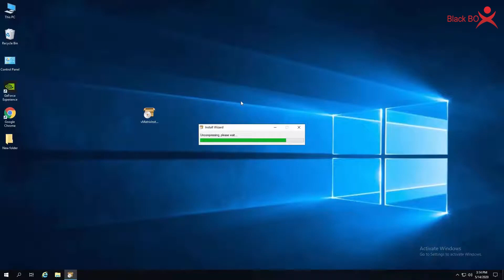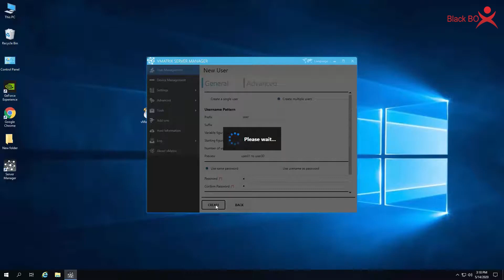Step-by-Step Guide: Setting up Black Box v1 Smart Client for Seamless Integration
Welcome to our tutorial on setting up the Black Box v1 Smart Client! In this video, we provide a detailed step-by-step guide to help you seamlessly integrate the Smart Client into your system.

Setting up the Black Box v1 Smart Client is a crucial step towards optimizing your workflow and unlocking advanced features. Whether you're a business owner, IT professional, or technology enthusiast, this tutorial is designed to make the setup process simple and hassle-free.

Follow along as we walk you through each stage of the setup, from initial configuration to network connectivity. Learn how to install the necessary software, configure settings, and ensure compatibility with your existing infrastructure.

Our tutorial provides clear instructions, accompanied by visual aids, to ensure a smooth setup experience. We address common challenges and offer troubleshooting tips to help you overcome any obstacles along the way.

By the end of this video, you'll have a fully functional Black Box v1 Smart Client integrated into your system, ready to enhance productivity and streamline operations.

Unlock the full potential of your technology with the Black Box v1 Smart Client. Watch this tutorial and get started on your setup journey today.